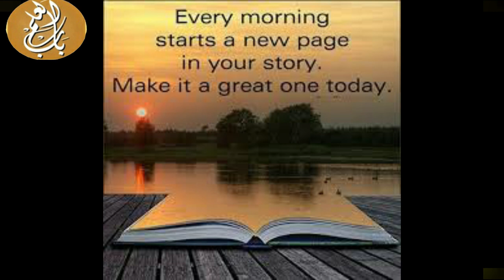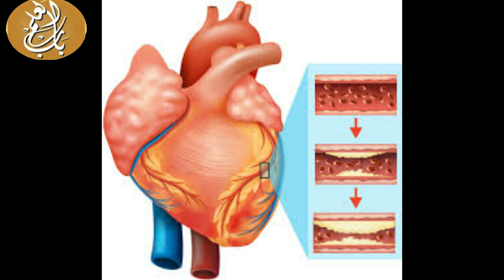Subha Diar tak sona|Raat Ko Der Se Sony or Subah Der Se Uthne k nuqsan|bad effects of late sleeping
Raat Ko Der Se Sone Wale Aur Subah Der Se Uthne Wale Ye Video Dekh Kar Dang Reh Jayenge Yun to samaj mein raat der taq jagtay rehne aur subah der taq sonay walon ko la parwah aur Lazy samjha jata hai, lekin aaj mein aap ko kuch aur hi bathaoon ga. aaj aap yeh video poora dekhina kion ke namukamel aur adhuri maloomat shayad aap ko miss lead kar day. aaj mein aap ko raat der taq jagtay rehne, aur subah der taq sonay walay aur jaldi sonay aur subah saweray uthnay walay logon ki zaati salahiyat, sahet aur un ki zindagi mein kya farq hota hai. yeh bathaoon ga. aur sath hi subah jaldi kaisay utha ja sakta hai? is ke faiday kya hain? subah jaldi nah uthnay ke nuqsanaat kya hain? agar aap subah jaldi uthna chahtay hain aur is ke faid y janna chahtay hain to yeh video poora dekhen. Aur yaqeen manen yeh video dekh kar aap –apne sonay aur uthnay ke time par zaroor dahyaan deingay. raat der taq jagtay rehne aur subah der se utney ki kharab aadat ab hamari trzِ zindagi ka aik aamm sa hissa ban chuki hai. aur hum kabhi yeh jan-nay ki zahmat bhi nahi karte ke yeh buri aadat hamein kya nuqsaan pouncha rahi hai? ya phir is aadat se chhutkara haasil kar ke hum kitney barray anmol faid y haasil kar saktay hain? Sab se ahem baat to yeh hai ke agar aap sirf trkibin aur tareeqay talaash karna chahtay hain to YouTube par aik nahi hazaron tareeqay mojood hain lehaza YouTube par search karen aur is hawalay se tips dekhte jayen. aur agar kuch amal karna hai to sirf aik baat hi kaafi hai! lehaza jo batain bayan ki jarahi hain is par amal ki zaroorat hai warna is hawalay se maloomat ki aik duniya bhari pari hai….. .) raat ko der se sone wale aur subah der se uthne wale ye video dekh kar dang reh jayenge .) raat ko der se sone se kya hota hai .) subah der se uthne ke nuksan
We are so glad to present, our new channel, Bab e Ilm. It contains a huge collection of Islamic videos, educational videos, health tips and different kind of Islamic knowledgeable videos. This channel is for people of all ages including child, teenagers and adults. They can learn about Islam, other religious knowledge, Hadith, Quran and many more in very simple and enjoyable way.
You can also watch my Following Videos;